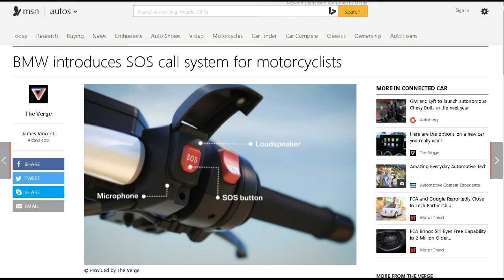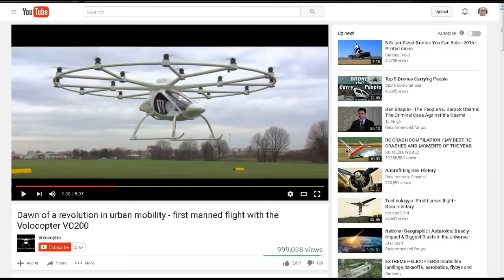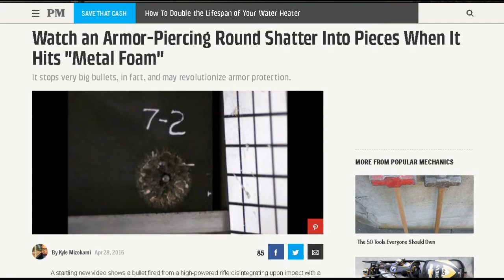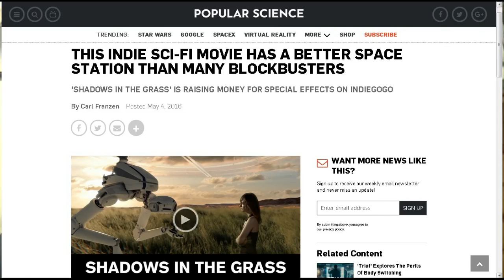TDD report for May 07, 2016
from Ray Papa2two -